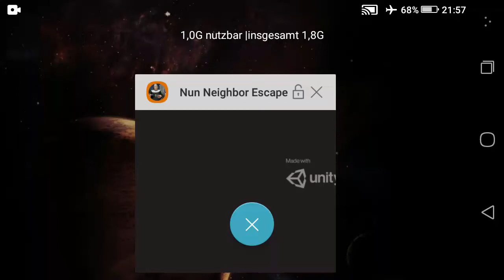Nun Neighbor Escape (Evil Nun Clone Game) OST: Ambience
Thumbnail-Credit: @VividplaysChannel